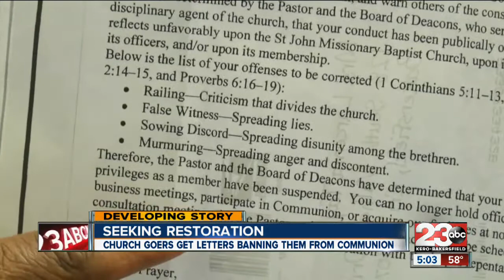Trouble at Saint John's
Church goers say a pastor is misusing his power and a court ruled in their favor.

23ABC News brings you up to the minute breaking news alerts, weather, traffic as well as live streaming video for Bakersfield, Kern County and all over the world.

23ABC News, KERO, brings you the latest trusted news and information for Bakersfield, California and Kern County.